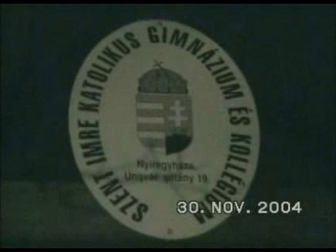A Pityu folyosó és ami mögötte volt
A film egy részlete